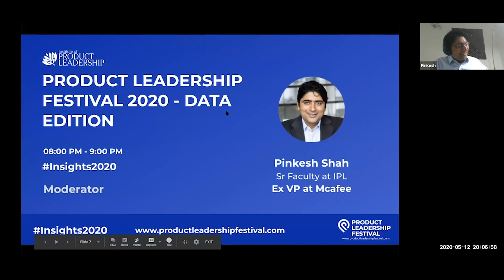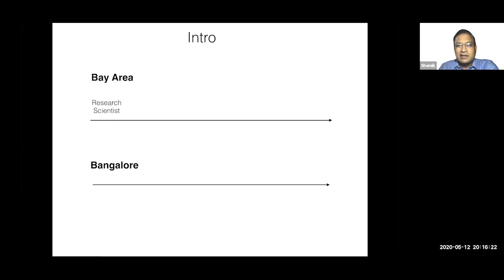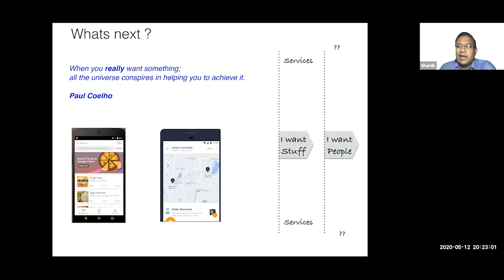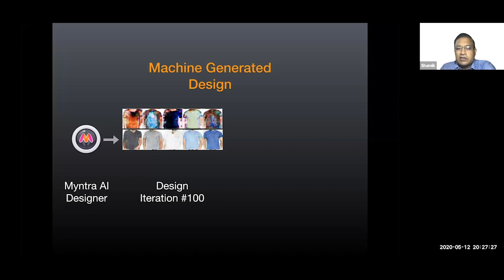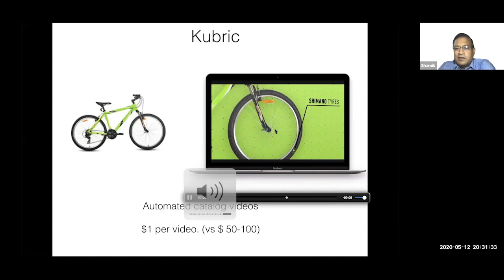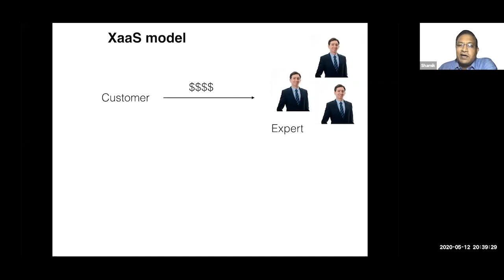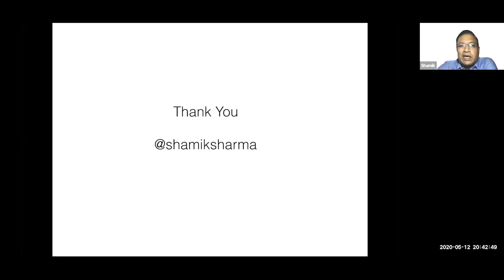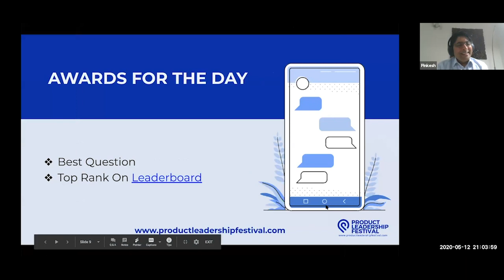Keynote - 5 Case Studies of Applied Data Science in Action - Myntra, Cult & more!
Shamik Sharma is the GM of CultGear and has 25 years of experience serving in large MNCs as well as unicorns. He was also the Chief Technology and Product Officer at Myntra and VP of Engineering at Yahoo!. An alumnus of IIT-KGP and University of Maryland, he’s a unique blend of technical expertise with product leadership skills.

0:00:00 Keynote - 5 Case Studies of Applied Data Science in Action - Myntra, Cult & more!
0:06:47 Data Science in Action
0:09:19 Intro
0:11:18 Evolution of software
0:16:33 But
0:17:44 Examples of DS in action
0:18:19 RAPID - Automated Fashion
0:20:03 Myntra, Jabong, Flipkart
0:20:30 Machine Generated
Design
0:21:14 Moda Rapid
0:22:02 Spacejoy - Design a room service
0:23:43 Fill in the room
0:24:18 Kubrick io - Automated Video Editor
0:25:52 Cult.Live - Interactive workout at home
0:26:33 Trainer Feedback
0:27:17 Takeaways
0:31:00 The next step - Xaas
0:32:22 XaaS model
0:33:28 Big opportunities
0:33:52 Needs new product thinking
0:35:00 The Shift
0:35:56 Thank You
0:36:18 Q&A

ABOUT US:
The Institute of Product Leadership (IPL) takes pride in constantly churning out content that is contemporary, written by subject matter experts and which delves into the world of Technology Management, Product Marketing, Data Science, Big Data, Digital Marketing, Design Thinking, User Design, User Experience, Entrepreneurship, Product Management, Machine Learning, and Artificial Intelligence on a regular basis.